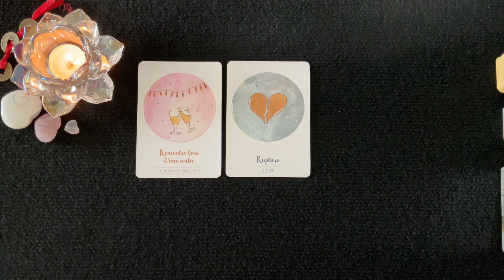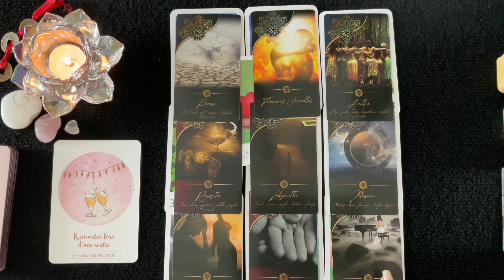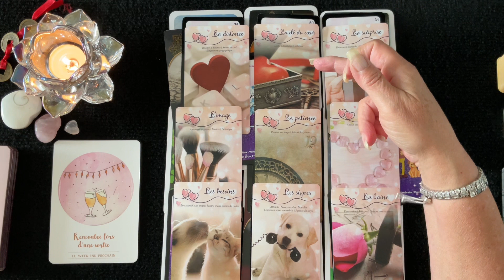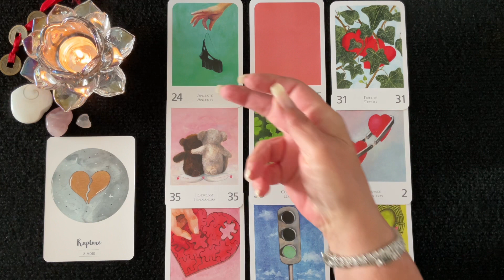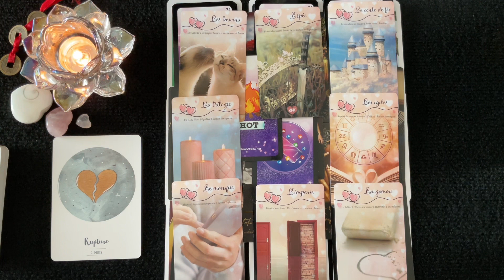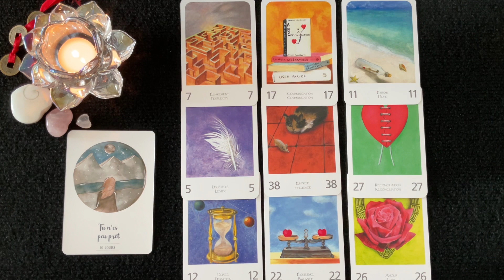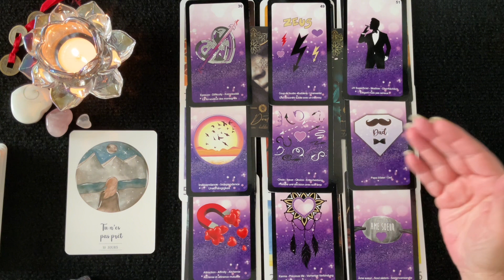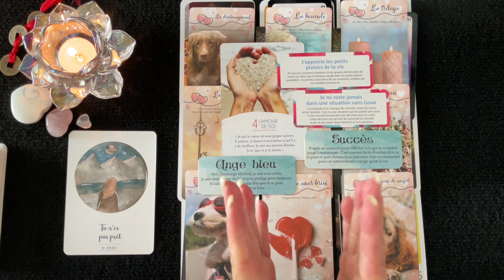❤️ SENTIMENTAL ❤️ 3 Choix à 4 Tirages - Intemporel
Dans cette vidéo vous trouverez un tirage général peu importe votre situation amoureuse à 3 choix et comportant chacun 4 tirages effectuer avec 4 oracles différents pour votre plus grand plaisir plus es cartes conseils. Le moment de votre visionnement sera le moment idéal pour vous puisque le hasard n'existe pas, il y a donc certainement des messages importants pour vous. J'espère que cela vous permettra d'obtenir une vie plus lumineuse et divine. Des pistes, des conseils pour vous éviter et prévoir des épreuves de la vie et vous permettre d'en être le Maître et avancer plus sereinement.

__________ ⏱ Minuterie ⏱ ____________

CHOISSISSEZ VOTRE TIRAGE

GROUPE 1 -  6:23
Grand Oracle de l'Amour - 07:16
Amour Amor - 11:17
Améthyste Love  - 17:16
L'Union Sacré  - 22:51
CONSEILS - 30:03

GROUPE 2 - 33:49
Grand Oracle de l'Amour - 37:28
Amour Amor - 42:15
Améthyste Love - 47:20
Union Sacré - 51:20
CONSEILS - 56:51

GROUPE 3 - 01:01:00
Grand Oracle de l'Amour - 01:03:19
Amour Amor - 01:10:44
Améthyste Love - 01:16:01
Union Sacré - 01:21:13
CONSEILS - 01:27:20

 🔮 Bienveillante Guidance
 ✨ Bon Visionnement